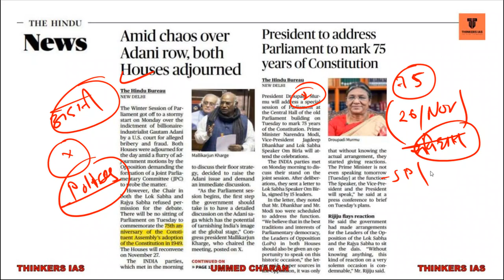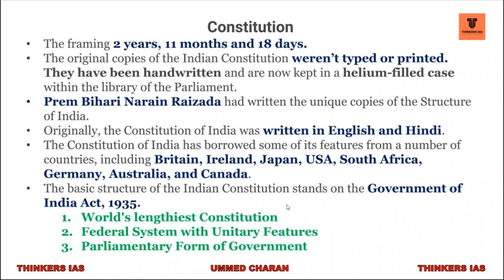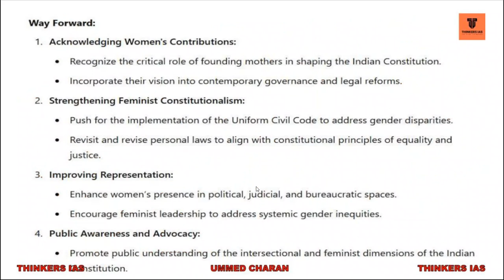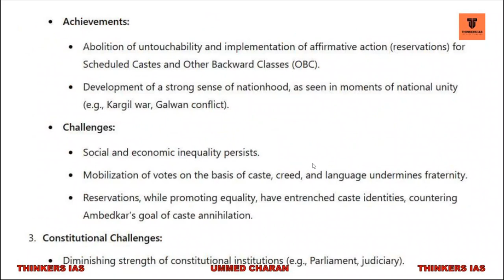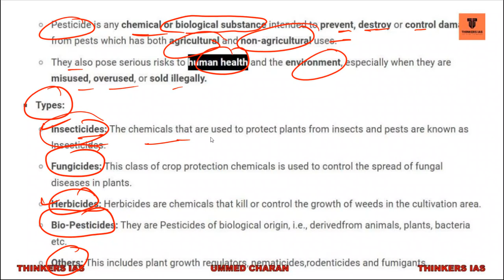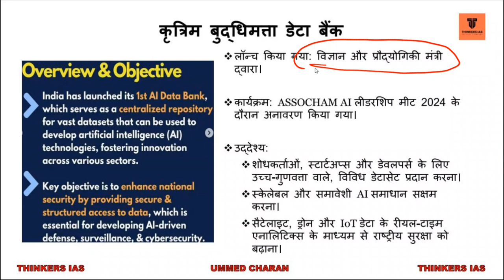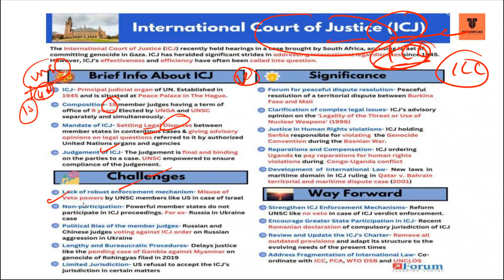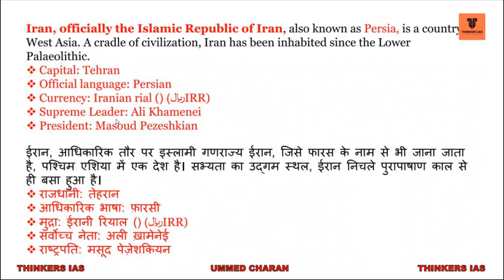02 December 2024 Current Affairs | Today Hindu Newspaper | Daily Current Affairs | 02 Dec 2024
02 December 2024 Current Affairs | Today Hindu Newspaper | Daily Current Affairs | 02 Dec 2024

2024 |Editorial Discussion, Newspaper
02 January 2024 The Hindu Analysis | Indian Express | Daily Current Affairs, UPSC CSE IAS by thinkers ias

02 January 2024 The Hindu News and Editorial Discussion by thinkers ias

upsc syllabus
upsc online
upsc exam
upsc cse 2024
civil preparation
upsc preparation
upsc motivation
upsc online
Indian express
Ina analysis
us 2024

ups
ias
pt 365,
365 pt 2024 pdf, vision ias test series2024, vision test series 2024, vision test series 2024 prelims, vision test in hindi,
2024 ias test paper drishti ias test series 2024, drishti ias online coaching fees, upsc test series 2024 free, upsc test series 2024 hindi medium, upsc test series 2024,